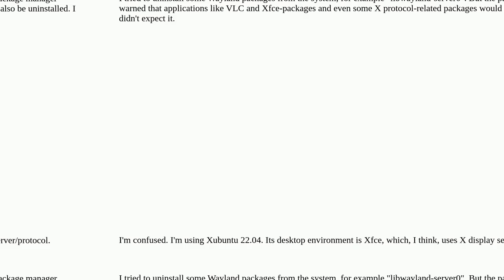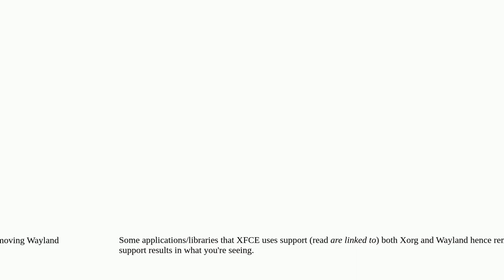Unix: Does Xfce use Wayland?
Does Xfce use Wayland?

A special thanks goes out to the community

  wayland x11 xfce